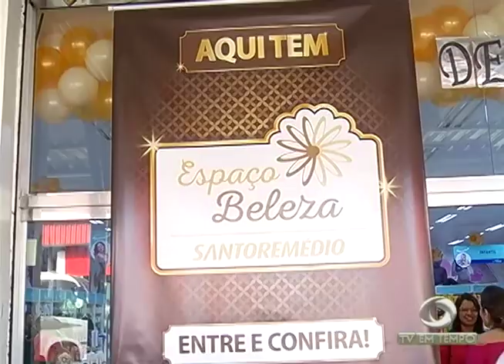04 pessoas ficaram feridas após a queda de um avião monomotor em Boca do Acre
02º BLOCO JORNAL 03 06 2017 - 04 pessoas ficaram feridas após a queda de um avião monomotor em Boca do Acre